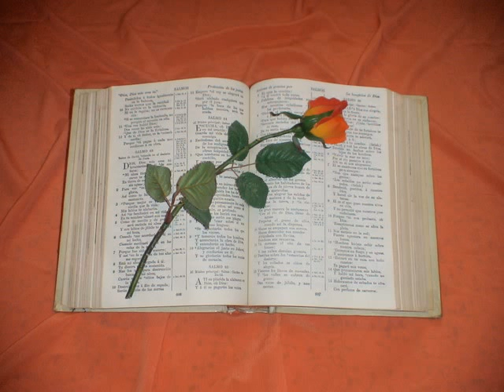Salmos. Capitulo 102.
Salmos 102
1. JEHOVA, oye mi oración, Y venga mi clamor á ti.
2. No escondas de mí tu rostro: en el día de mi angustia Inclina á mí tu oído; El día que te invocare, apresúrate á responderme.
3. Porque mis días se han consumido como humo; Y mis huesos cual tizón están quemados.
4. Mi corazón fué herido, y secóse como la hierba; Por lo cual me olvidé de comer mi pan.
5. Por la voz de mi gemido Mis huesos se han pegado á mi carne.
6. Soy semejante al pelícano del desierto; Soy como el buho de las soledades.
7. Velo, y soy Como el pájaro solitario sobre el tejado.
8. Cada día me afrentan mis enemigos; Los que se enfurecen contra mí, hanse contra mí conjurado.
9. Por lo que como la ceniza á manera de pan, Y mi bebida mezclo con lloro,
10. A causa de tu enojo y de tu ira; Pues me alzaste, y me has arrojado.
11. Mis días son como la sombra que se va; Y heme secado como la hierba.
12. Mas tú, Jehová, permanecerás para siempre, Y tu memoria para generación y generación.
13. Tú levantándote, tendrás misericordia de Sión; Porque el tiempo de tener misericordia de ella, porque el plazo es llegado.
14. Porque tus siervos aman sus piedras, Y del polvo de ella tienen compasión.
15. Entonces temerán las gentes el nombre de Jehová, Y todos los reyes de la tierra tu gloria;
16. Por cuanto Jehová habrá edificado á Sión, Y en su gloria será visto;
17. Habrá mirado á la oración de los solitarios, Y no habrá desechado el ruego de ellos.
18. Escribirse ha esto para la generación venidera: Y el pueblo que se criará, alabará á JAH.
19. Porque miró de lo alto de su santuario; Jehová miró de los cielos á la tierra,
20. Para oir el gemido de los presos, Para soltar á los sentenciados á muerte;
21. Porque cuenten en Sión el nombre de Jehová, Y su alabanza en Jerusalem,
22. Cuando los pueblos se congregaren en uno, Y los reinos, para servir á Jehová.
23. El afligió mi fuerza en el camino; Acortó mis días.
24. Dije: Dios mío, no me cortes en el medio de mis días: Por generación de generaciones son tus años.
25. Tú fundaste la tierra antiguamente, Y los cielos son obra de tus manos.
26. Ellos perecerán, y tú permanecerás; Y todos ellos como un vestido se envejecerán; Como una ropa de vestir los mudarás, y serán mudados:
27. Mas tú eres el mismo, Y tus años no se acabarán.
28. Los hijos de tus siervos habitarán, Y su simiente será afirmada delante de ti.